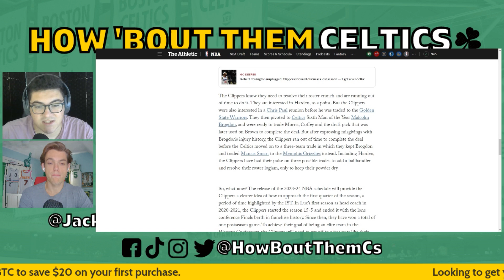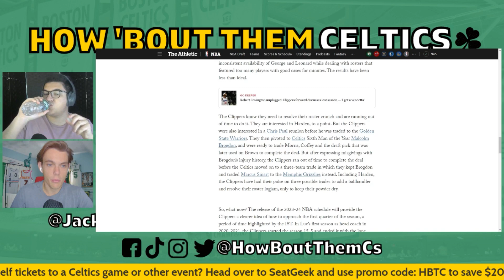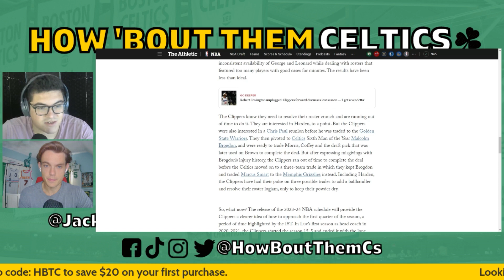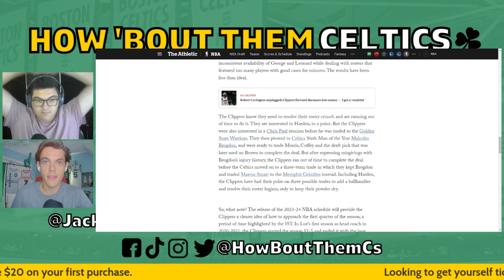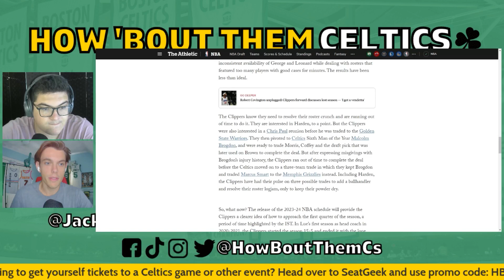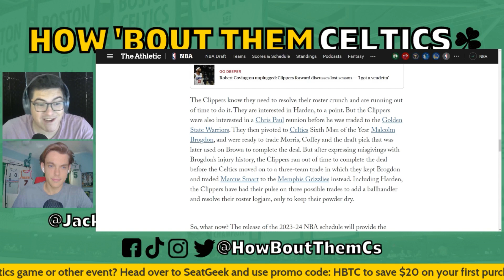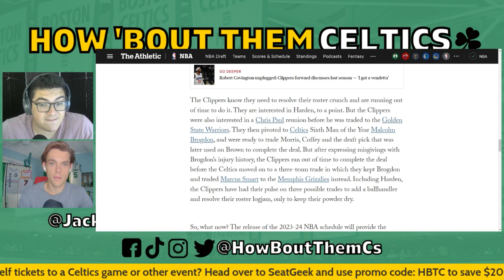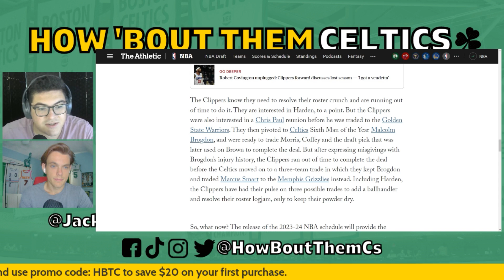Clippers Trade Package for Malcolm Brogdon Revealed | Reacting to Celtics-Brogdon Almost-Trade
Sam and Jack are back with another Boston Celtics video. In this one, they react to an article from Law Murray of The Athletic in which he unveils the LA Clippers trade package that they panned on offering for Malcolm Brogdon before they got cold feet and the Celtics sent out Marcus Smart instead.